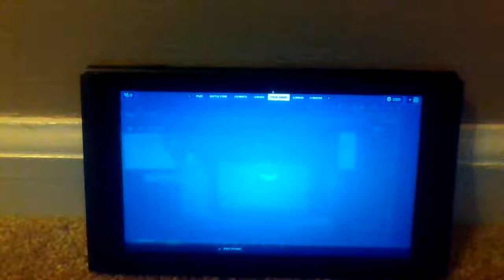The dumbest way of dying from a bot (fortnite)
I dyed to a bot all because THE NERF OF THE MYTHIC SHOTGUN